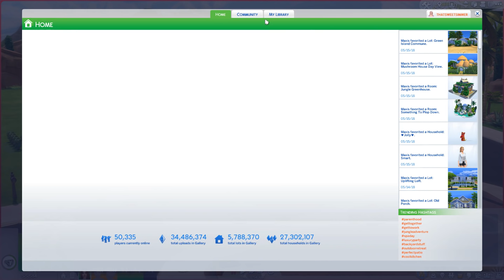The Sims 4: 100 Baby Challenge -(Part 55) TODDLER OVERLOAD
Baby Count~ 18
Open for my links!

32 GB Ram
2TB Hard Drive
510 GB SSD
Nvidia GTX 1080 Ti
Windows 10
750 Watt Power Supply